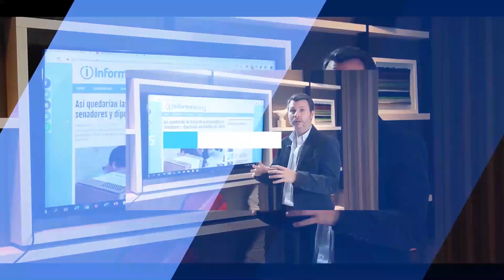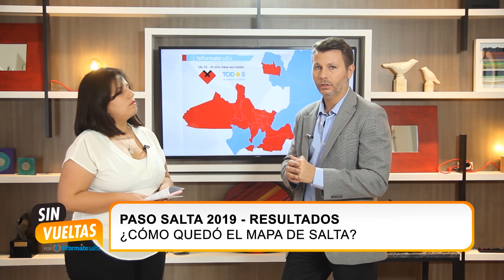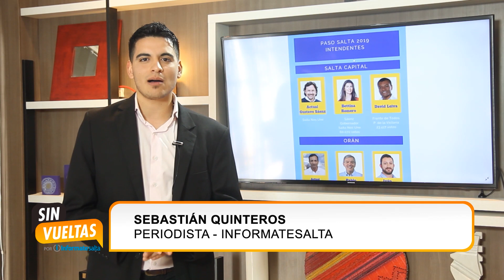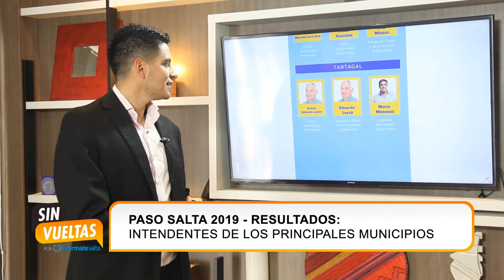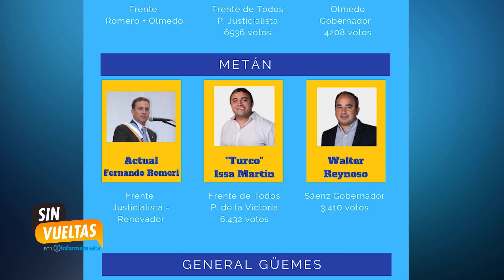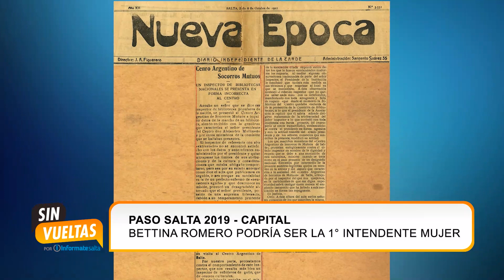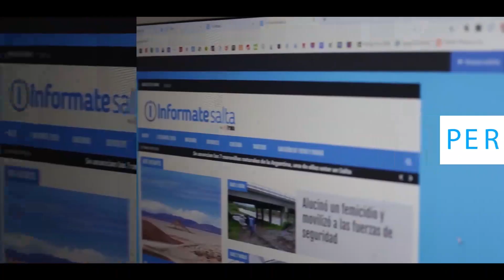Sin Vueltas con Ricardo Villada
Indicó el referente del Frente Sáenz Gobernador en cuanto al cuestionamiento del Frente de Todos a la eficacia del sistema del voto electrónico. Además, planteó cuál será la postura en esta segunda etapa con miras a la General. Ratificó la unidad del Frente Sáenz Gobernador.